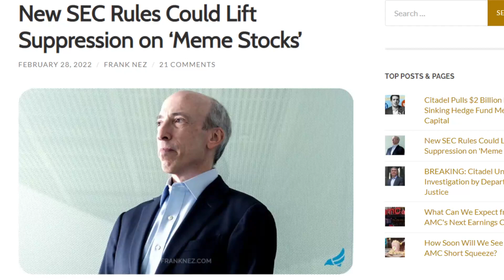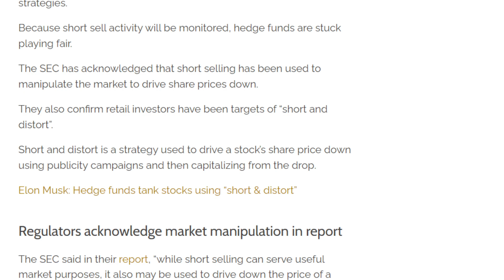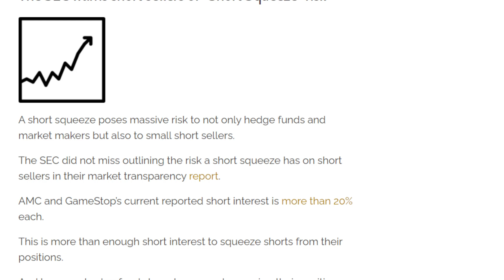AMC STOCK WILL EXPLODE IF SEC RULE'S GO INTO EFFECT!!